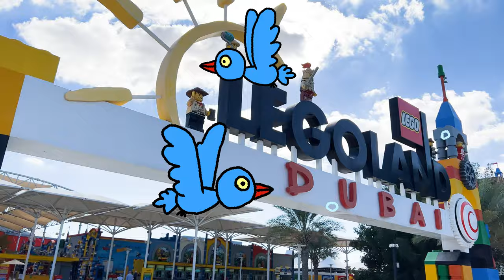Dubai parks and resorts (Motiongate, Legoland Dubai, Legoland Hotel)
We had great family time and fun in Dubai Parks and Resorts. Kids enjoyed themed rides in Motiongate Dubai and explored Legoland Dubai. New Legoland Hotel in Dubai is just amazing - we spent a weekend in a Kingdom themed room and kids loved it!